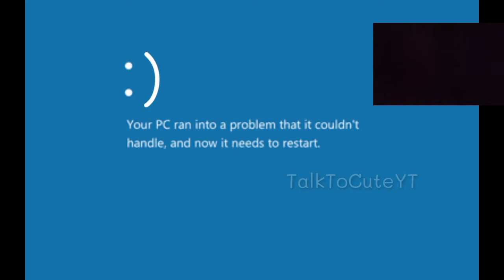Roblox Random Obby Speedrun Meme with Facecam (Read Description First)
WARNING: THIS IS NOT REALLY MY FACE THIS IS SPEEDRUN MEME